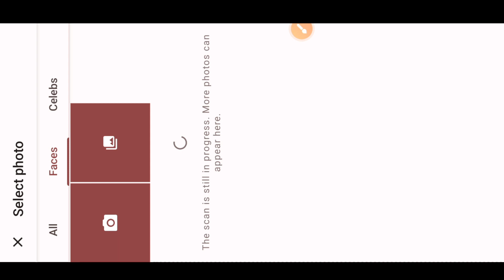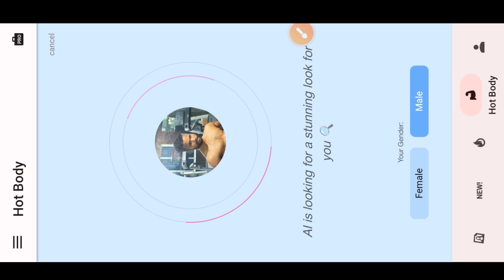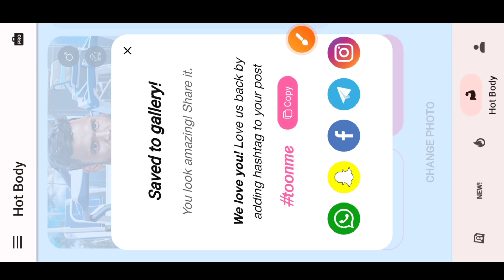2 min.. me bnaye hot 🔥 body || toon me app se sexy body bnaye.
2 min.. me bnaye hot 🔥 body || toon me app se sexy body bnaye.

toon me app se photo edit kre

toon me app se hot body bnaye

six pack kaise bnaye